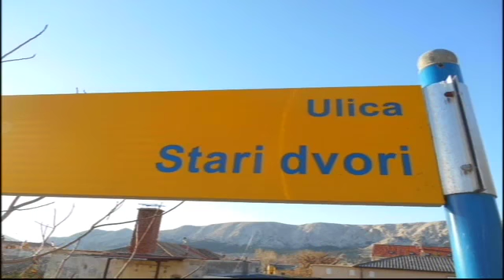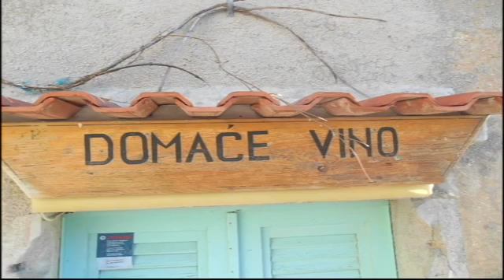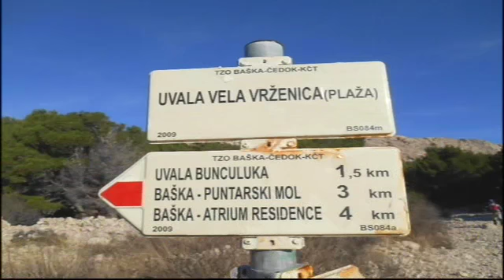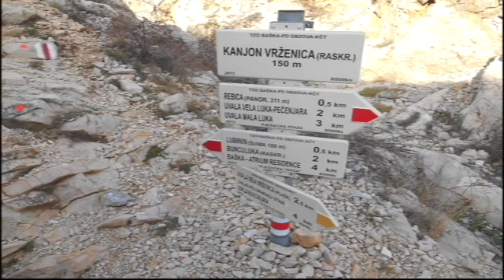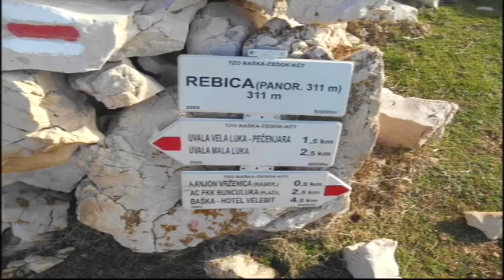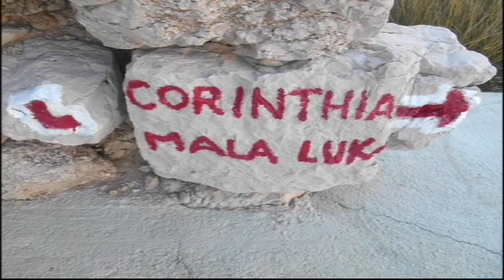Baška - Vrženica - Mala i Vela Luka - Baška - 21.12.2014. - 2/2